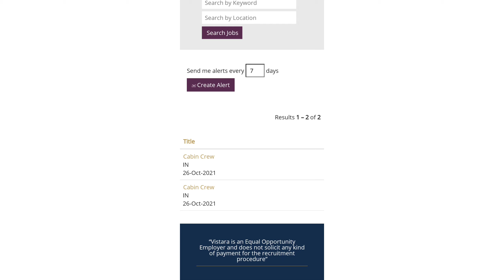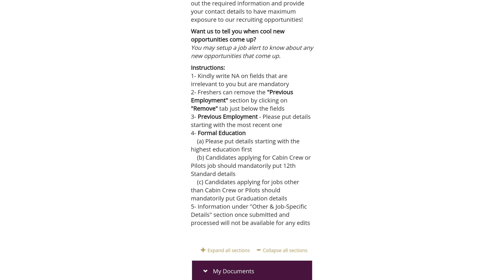Vistara Airlines hiring cabin crew| Tata SIA airlines recruitment| Vistara walk in interview